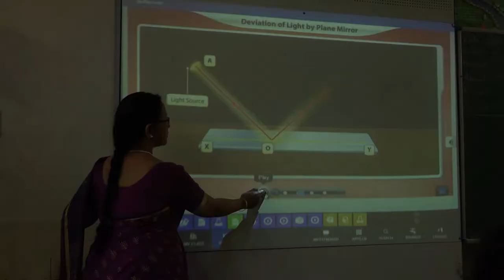Mridu Prakash Saxena National ICT Awards for School Teachers-2017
Information and Communication Technology (ICT) has become one of the basic building
blocks of modern society and the Govt. of India seeks to strengthen the use of ICT in
almost every sphere including education sector. Accordingly, MHRD has introduced
National Award for Teachers for use of ICT in Education under the centrally sponsored
programme of Samagra Shiksha.
Total Number of Awards
In all, 91 ICT Awards have been instituted for different States/UTs and Autonomous
Bodies/Organizations under Govt. of India.
Objective
The award proposes to felicitate those teachers who have enhanced student learning by
effectively and innovatively integrating technology supported learning into the school
curriculum and subject teaching (including creation of e-content for DIKSHA/NROER,
etc.) and thereby promoted enquiry based cooperative–collaborative learning using ICT
among their students.
Eligibility
Teachers of primary, upper primary, secondary, higher secondary schools pertaining to
the following organizations are eligible to be nominated under the scheme:
i. State Government schools/schools run by local bodies and Government Aided
ii. Central Government Schools i.e Kendriya Vidyalayas (KVs), Jawahar Navodaya
Vidyalayas (JNVs), Central Tibetan Schools (CTSs), Schools run by Ministry of
Defence (MOD) i.e. Sainik Schools etc. and schools run by Atomic Energy
Education Society (AEES)
those at (i) and (ii) above
Award
Each awardee teacher will get a Silver medal, a laptop and a commendation certificate.
The awardees would be encouraged to function as mentors (resource persons) for their